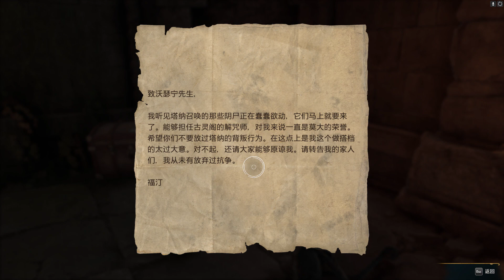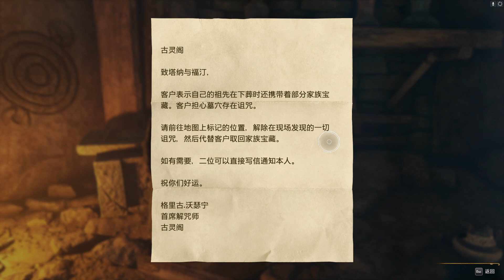支线 被诅咒的宝藏 《霍格沃兹之遗》